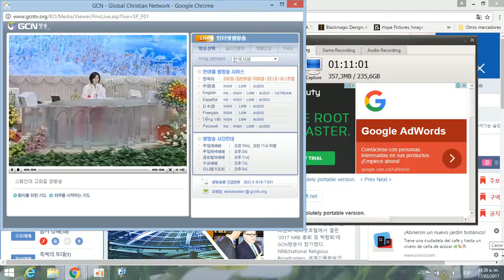Vigilia de Viernes Marzo 17 de 2017 (La bondad) | GCNTV Colombia - Manmin Church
Rvdo. Dr. Jaerock Lee
Pastora Miyoung Lee
Titulo del Mensaje: Bondad